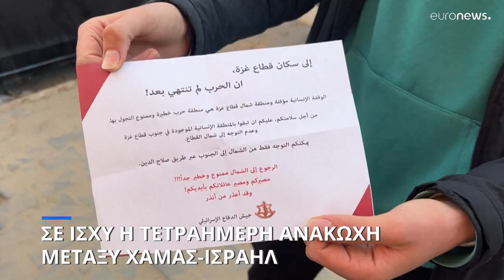Εκεχειρία Χαμάς-Ισραήλ: Έκρηξη στο νοσοκομείο Αλ Σίφα λίγο πριν την κατάπαυση του πυρός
Ένα υπόγειο δίκτυο σηράγγων «στην περιοχή του Νοσοκομείου αλ-Σίφα» στην πόλη της Γάζας καταστράφηκε σήμερα, ανακοίνωσε ο ισραηλινός στρατός